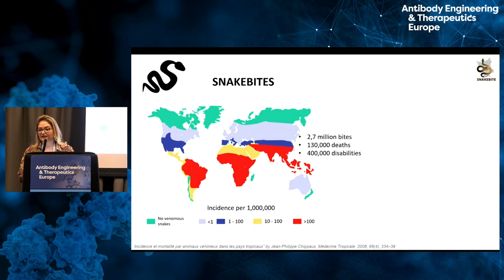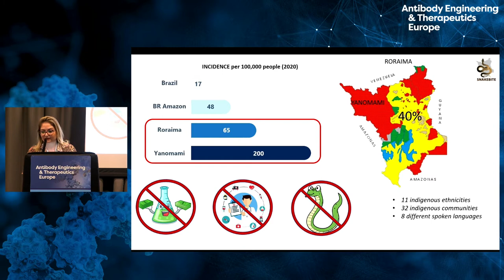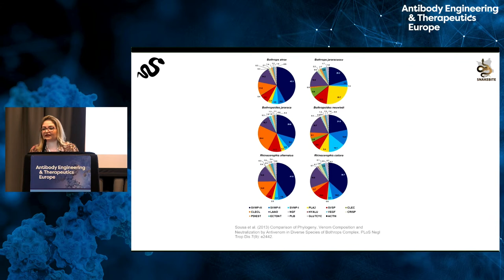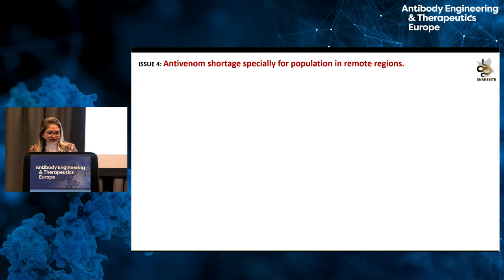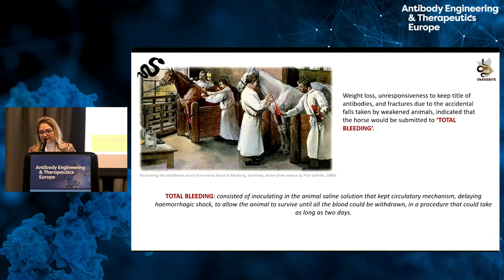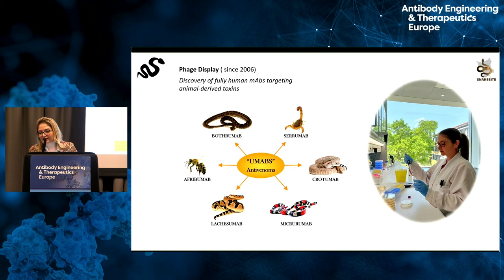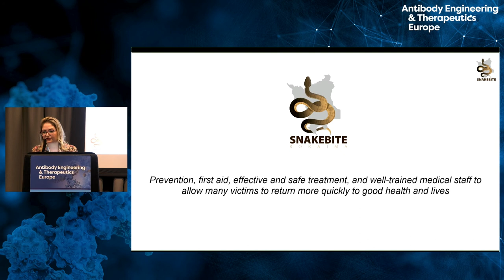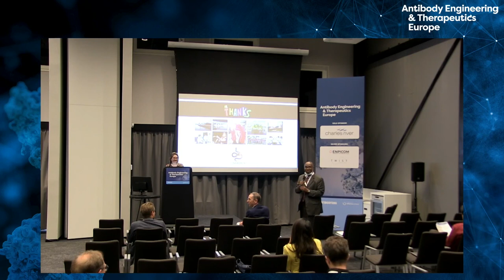Therapeutic antibodies against snake venoms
Prof. Manuela Pucca, Medical School, Federal University of Roraima – Brasil

Snakebite envenoming has for a long time been an overlooked problem, despite the 2.7 million bites and about 130,000 deaths each year. However, since snakebite predominantly affects the poor, an absence of research funding has been met with a similar lack of innovation. In Brazil, snakebites are considered an important global neglected disease, presenting more than 28,000 bites each year, with high impact in the Brazilian Amazon. Currently, the administration of antivenom based on polyclonal antibodies produced in horses is the only specific treatment against snakebites. However, there are many questions and obscure information regarding these antivenoms.